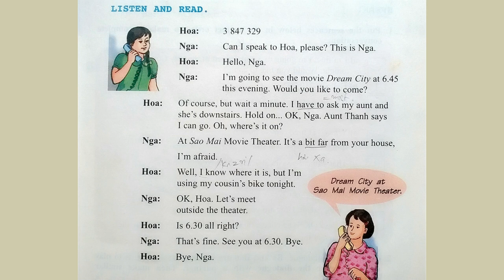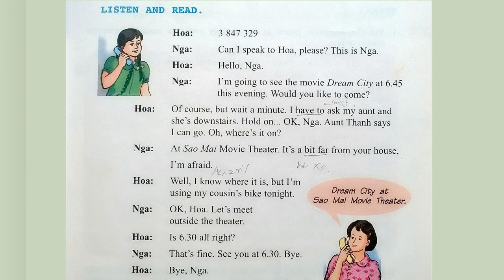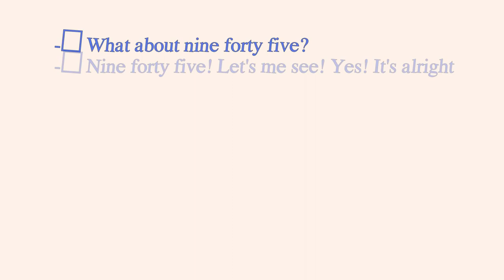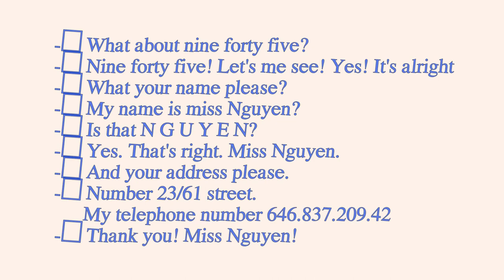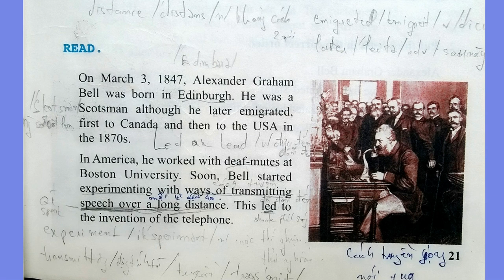Bài Nghe Tiếng Anh Lớp 8 Unit 2, Sách Giáo Khoa Chương Trình Mới